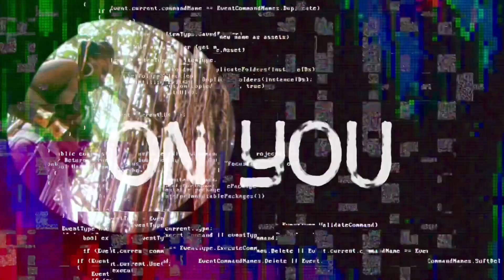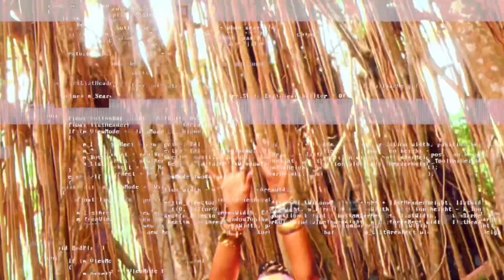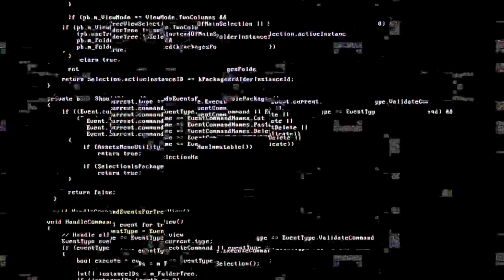DutchDaDutchess - On You (Official Video)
Official music video for DutchDaDutchess “On You”off the new EP album and “￼Moods”

Engineer: Lucas- Camp David studio
cameras assistant- Cleantop productions
Creative concept- Kamri Douglas (DutchDaDutchess)
Video director- Kamri Douglas (DutchDaDutchess)
Video ￼editor - Kamri Douglas (DutchDaDutchess)